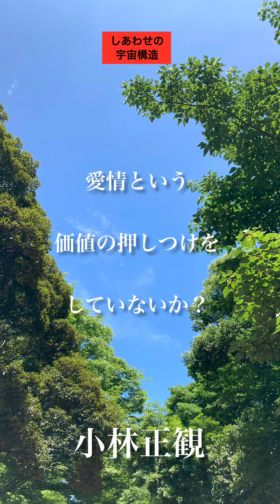〜愛情という価値の押しつけをしていないか？〜 小林正観 《朗読》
『しあわせの宇宙構造』より